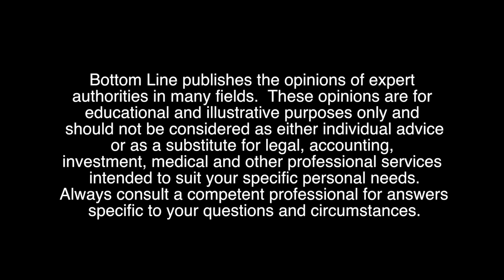Five Minute Exercise Regimen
time constraints are one of the #1 reasons that people don’t exercise at all. And I think that’s a mistake. There is a doctor, his name is Dr. Tabata, a Japanese doctor, who came out with a method called Tabata. I travel quite a bit, and I do this in my hotel room. Five minutes, no problem. I use my own body weight.